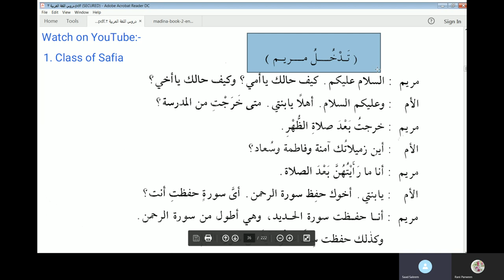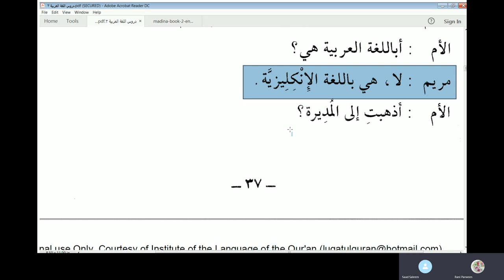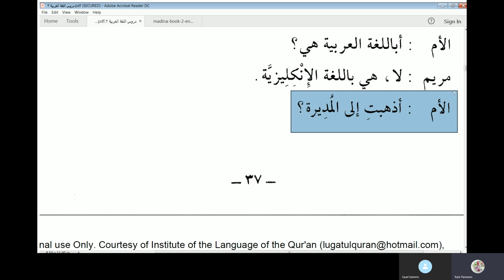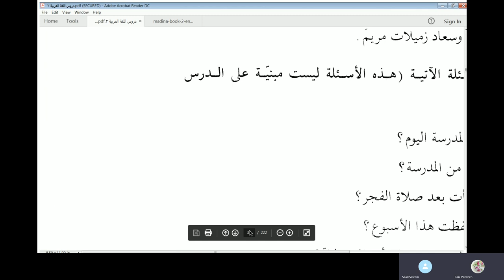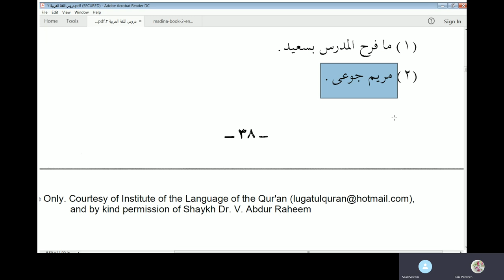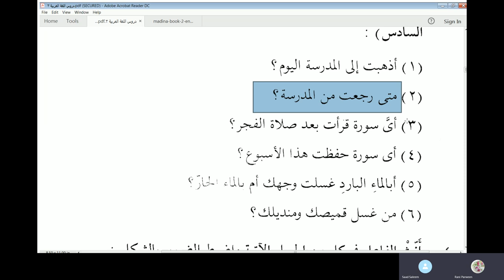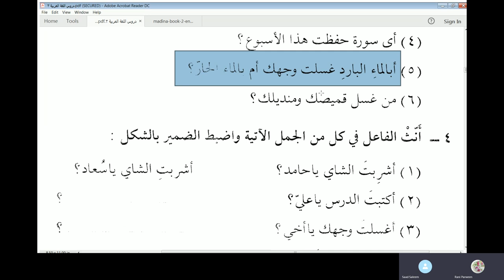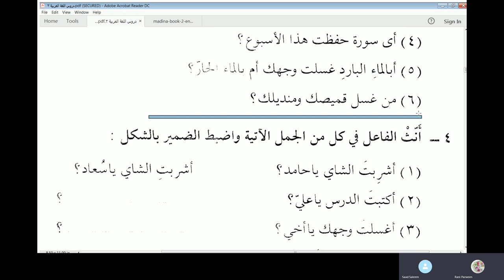Duroosul Lughat Al Arabiyyah Volume 2 Lesson 6